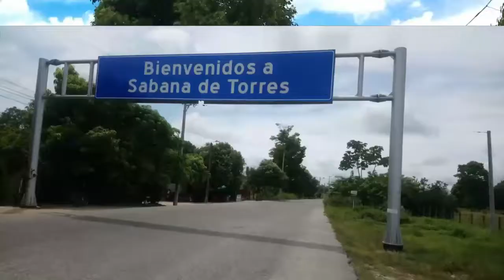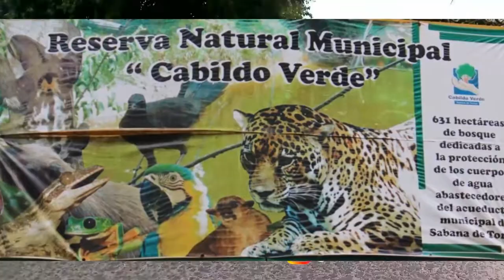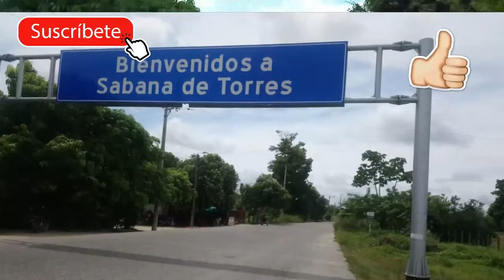Rodando Sabana de Torres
Sabana de Torres es un municipio de Colombia perteneciente al departamento de Santander.

Ubicado al noroccidente de la capital del departamento (Bucaramanga), se llega por carretera pavimentada de aproximadamente 110 km desde Bucaramanga tomando la vía a Barrancabermeja, y luego la desviación hacia la Región Caribe en el corregimiento La Fortuna, llamada La Troncal del Magdalena (Ruta 45) o Ruta del Sol (Colombia).

El municipio es un importante productor de petróleo y gas natural provenientes de los campos de Payoa y Provincia, y de arenas aptas para procesar el vídrio (arenas silíceas). Además, posee vastos cultivos de palma africana, convirtiéndose en uno de los municipios con mayor extensión en cultivos de esta planta en el país.